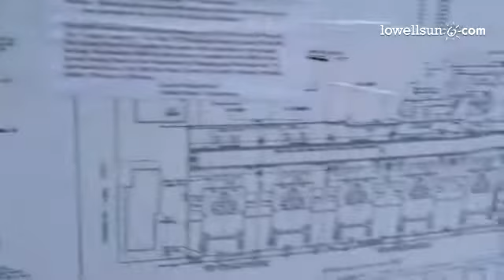Demolition of former Sacred Heart School in Lowell underway. Will be 6 townhouse duplexes.